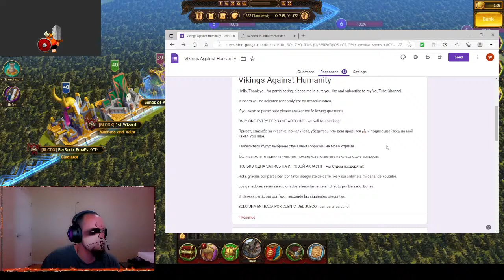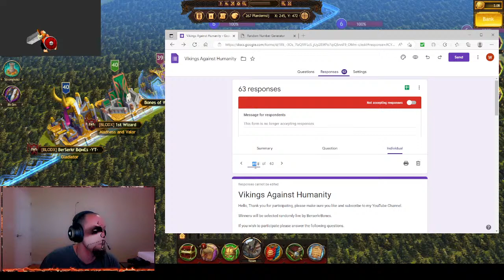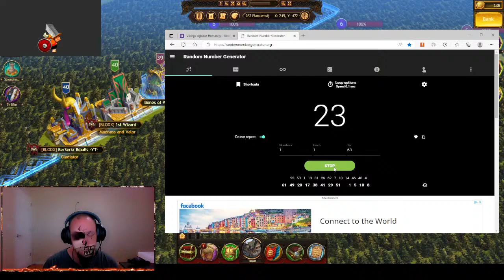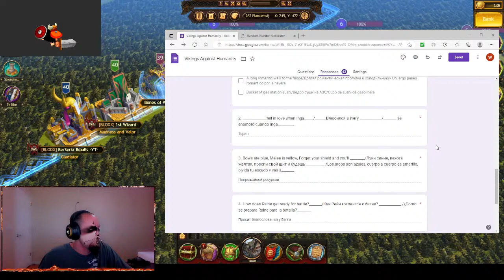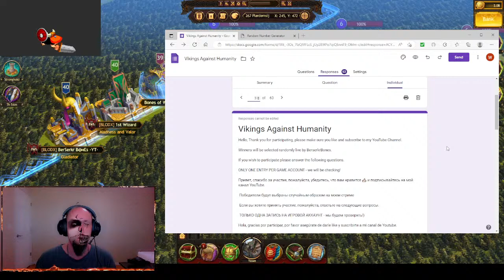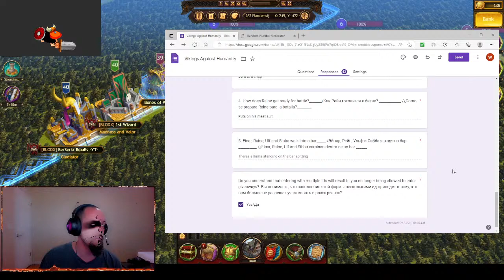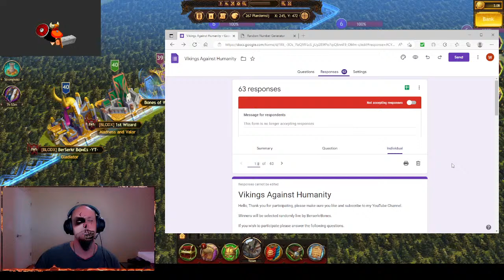Berserkr Bones Live Giveaway: Vikings Against Humanity: Vikings War of Clans